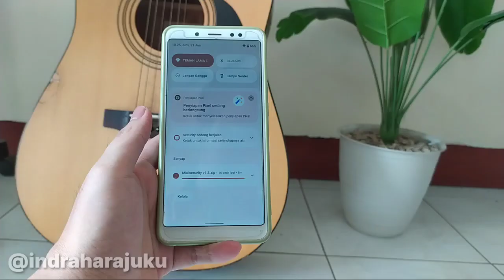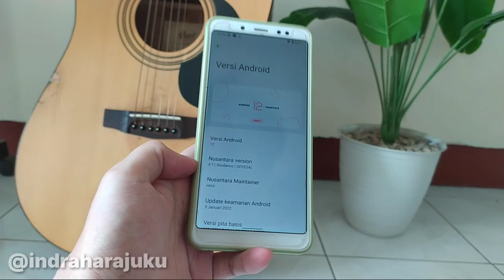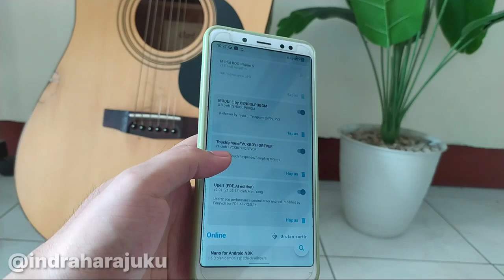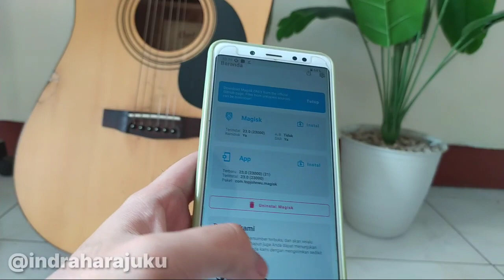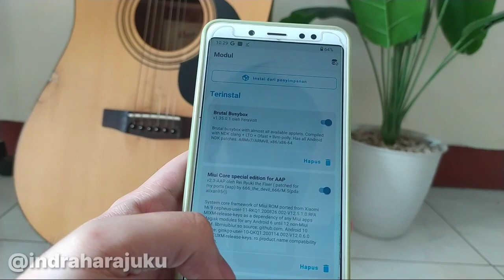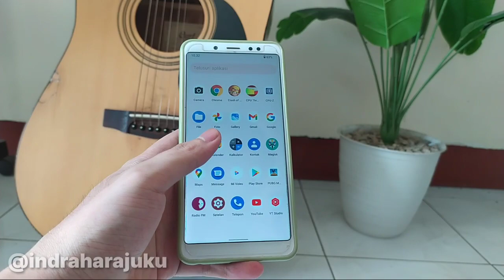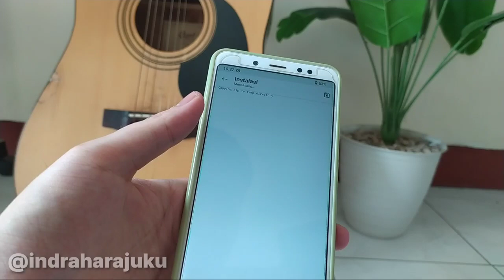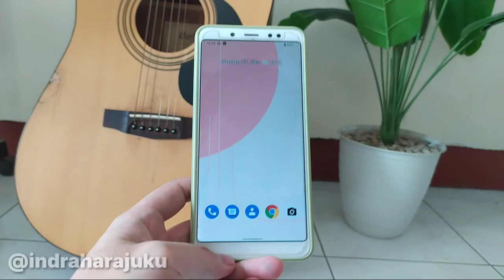Install MIUI 12.5 Security Center With Game Turbo for Custom ROM (AOSP) Magisk Module